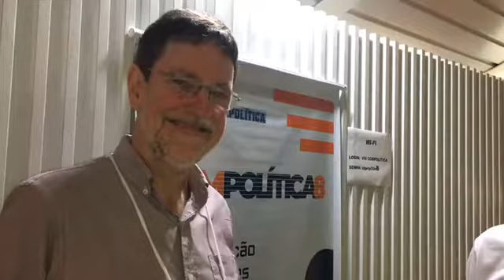8° Compolítica (2019) - Entrevista com Mauro Porto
Entrevista com o Prof. Dr. Mauro Porto (Tulane University/EUA) no VIII Congresso da Associação Brasileira de Pesquisadores em Comunicação e Política – 15 a 17 de Maio de 2019 – Brasília - DF.